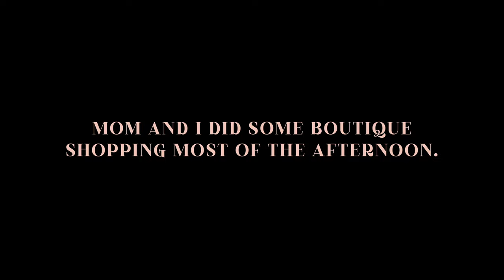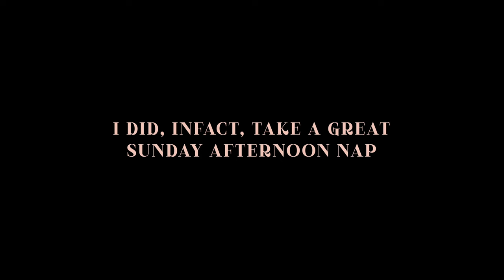Tea party, my favorite store closed & Easter festivities | VLOG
Tea parties, trying new things and getting ready for Easter!! 🫖💕

Thanks for clicking on this video - I hope you enjoy!

Don't forget to be a 💡 and spread ♥️ not hate!

FAQs
What camera(s) do I use?: Sony ZV-1 vlog camera
How Old am I?: 24
What breed is my dog?: Mini Golden Doodle

Music 🎶:
Music from Thematic:
Free Music for Videos 👉 Music by Au Gres - do you think we're old enough

Misc:
A Dance With You By DJ Quads
Downtown Funk By DJ Quads
Behind the Curtains By NA

D i s c l a i m e r:
This video is not sponsored, nor do I own any of the music included in this video! Thanks!